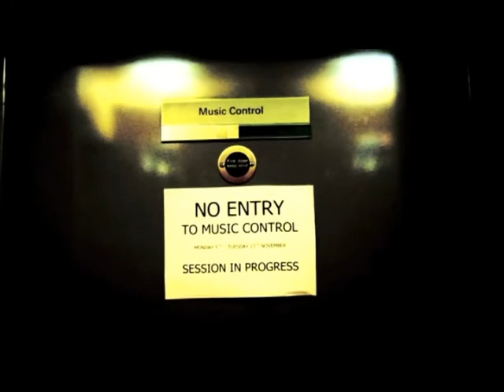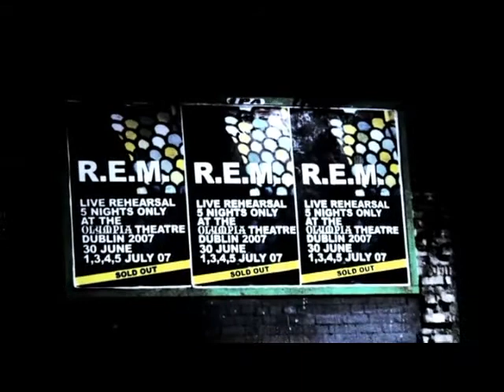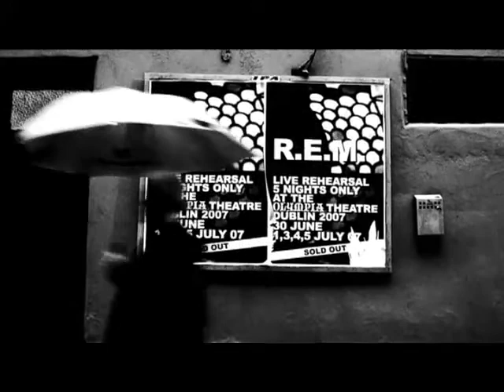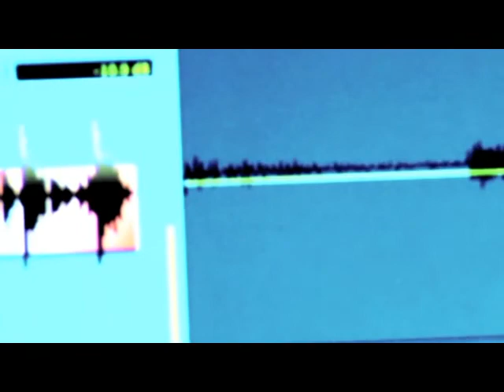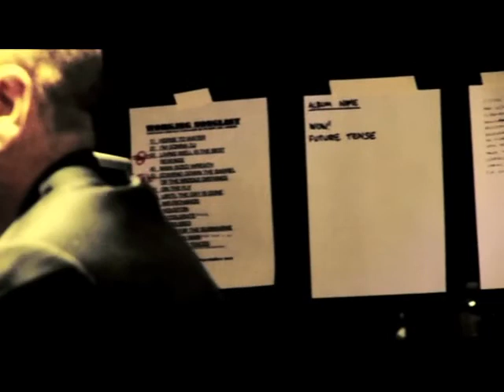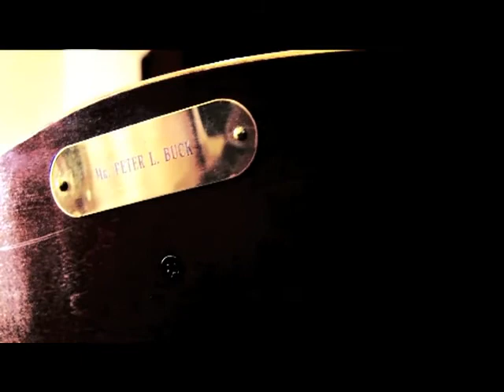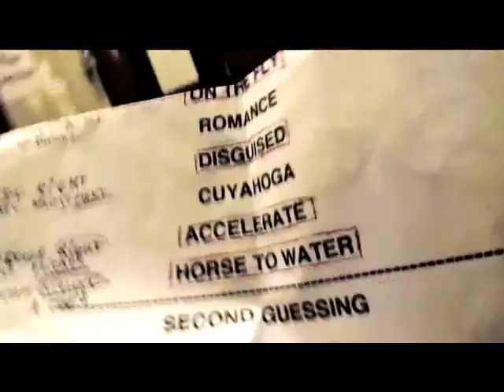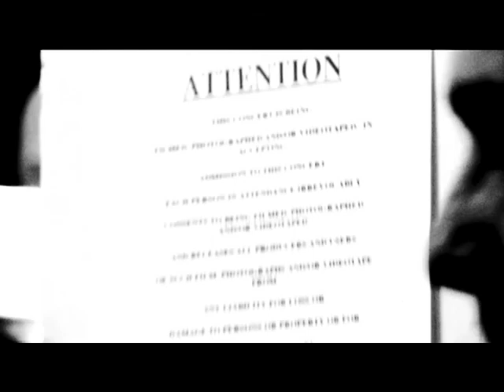REM 90 Nights